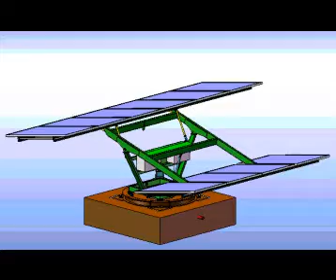SunnyMec_00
SunnyMec one step forward!
SunnyMec is the dual axis solar tracker by Meccatonica Special Automations.
Maximum yield minimal impact, this is the best solution for you.